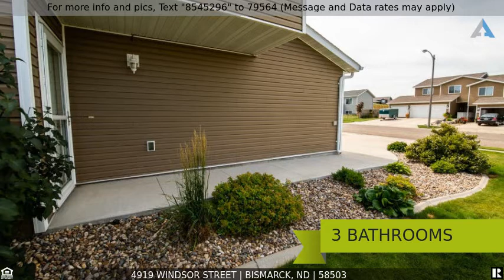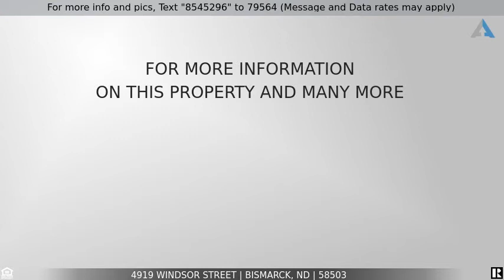Priced at $216,900 - 4919 Windsor Street, Bismarck, ND 58503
Awesome well kept twinhome in north Bismarck with many upgrades! This great home offers a galley-style kitchen with maple cabinetry, upgraded countertops, black appliances and a pantry or storage area. The dining room walks out to recently landscaped patio with security fence to set this home apart from the others! There is a large living room with lots of natural light to enjoy and relax in when you aren't using the patio! There is also a 1/2 guest bath on the main floor, perfect for entertaining guests! The upper level offers a large laundry with plenty of shelving conveniently located on the same floor as the master bedroom. 2 other large bedrooms are on the upper floor. There is a full main bath and the 2nd & 3rd bedrooms have upgraded shelving systems in the closets. The MASTER SUITE is HUGE and has a large walk-in closet with upgraded shelving system and 3/4 MASTER BATH with 5' walk-in shower and linen closet. The yard is fully landscaped with sprinklers and the garage has a floor drain and is insulated! Come check it out today!